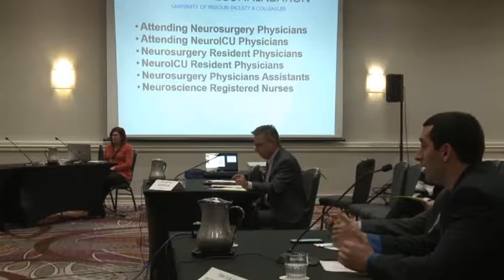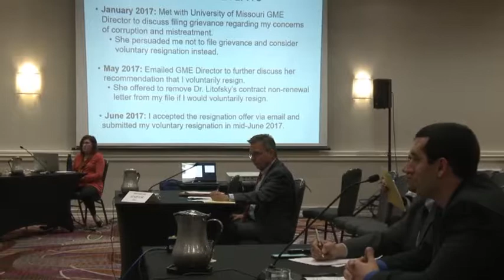Panel B Meeting - January 31, 2019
1. Call to Order/Roll Call/Establishment of a Quorum
2. Oral Argument on Non-Adopted Proposed Decision 1:20
3. Deliberation on disciplinary matters, including proposed decisions and stipulations
4. Adjournment